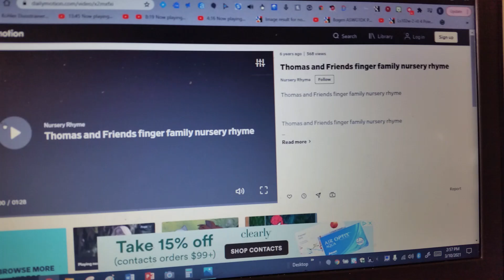Vlad AND Nikita Finger Family Nursery Rhymes